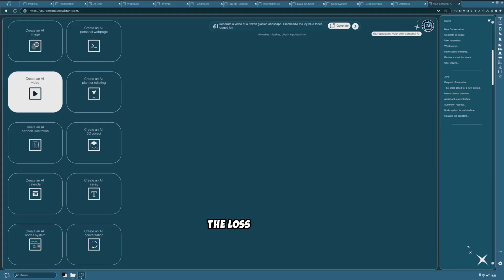The Doomsday Glacier That Could Flood The World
Explore the chilling truth about Antarctica’s Thwaites Glacier, nicknamed the "Doomsday Glacier." Scientists warn its collapse could raise global sea levels by nearly 10 feet, threatening cities like New York, Miami, and Amsterdam. Dive into the latest research on ice melt, ocean warming, and the potential tipping points shaping our climate future. What could this mean for coastal populations worldwide? Watch to uncover the science, debate, and possible solutions.

Sources:
NASA – "Thwaites Glacier Transformed"
IPCC – "Chapter 9: Ocean, Cryosphere and Sea Level Change"
Nature Climate Change – "Limited buttressing on Thwaites"
Science Advances – "New research on sea-level rise risks"
Smithsonian Magazine – "The Doomsday Glacier and Global Sea Rise"